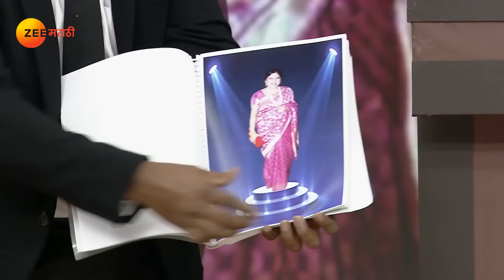पोलिसांसाठी वर्क फ्रॉम होम | Chala Hawa Yeu Dya | Republic Day 2024 | Zee Marathi | Bhau Kadam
In today's episode of "Chala Hawa Yeu Dya," hosted by Nilesh Sable, get ready for a laughter-packed ride! Join us as we delve into the world of Marathi comedy with hilarious sketches, witty commentary, and appearances by well-known Indian celebrities. This episode features the talented Vishwas Nangare Patil, promising a blend of entertainment and humour that's sure to delight fans of Marathi comedy. Don't miss out on the fun!